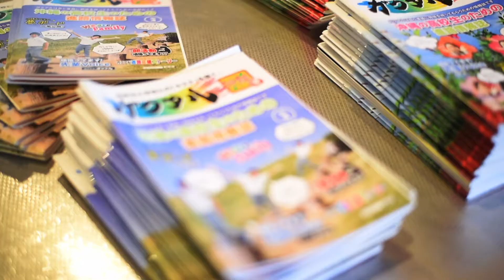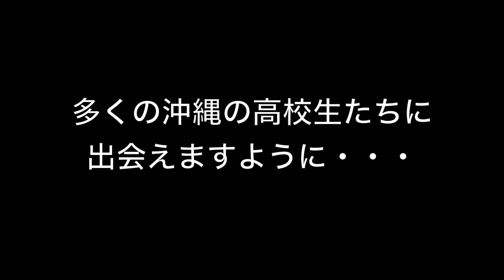ガクアルFESTAスペシャル2018（沖縄高校生文化祭）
ガクアルFESTAスペシャル2018は沖縄県内高校生がとにかく楽しめる文化祭のようなイベントです。ダンスやライブ、ヲタ芸、郷土芸能演舞、ファッションショーなど多彩なパフォーマンスを高校生が披露。賑やかに開催されました。